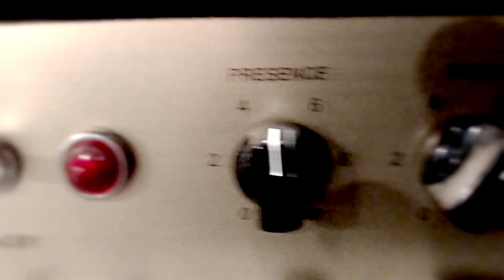'Rock Shot' (SCORPIONS 'BLACKOUT' 40TH ANNIVERSARY)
Welcome to the 'Beer Rum & Rock N Roll' podcast. A rock music podcast hosted by Randy Legault. Saving rock - one conversation at a time.

Randy and co-host Reed Shimozawa (Zuckerbaby / Smash LA) celebrate the 40th anniversary of Scorpions 8th studio album ‘Blackout’, released March 29, 1982.

Randy Legault is a serious motherfucker when it comes to rock music, owns a video editing company 'Legault Post' and enjoys beer and rum. He's a good boy, crazy 'bout Elvis. Loves Zeppelin and his lovely wife too. A true defender of the faith with a serious arsenal of knowledge that is fun tapping into.